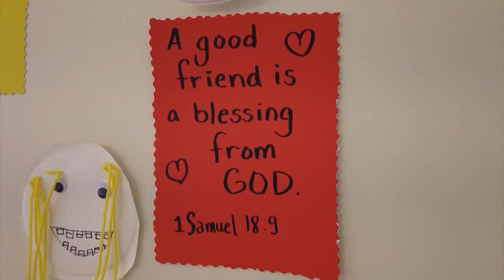Christian Shelter's Fridge Failure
We are joined by Christian Shelter Executive Director, Anthony Dickerson, to talk about the loss of $2,000 of food when a walk-in refrigerator broke.